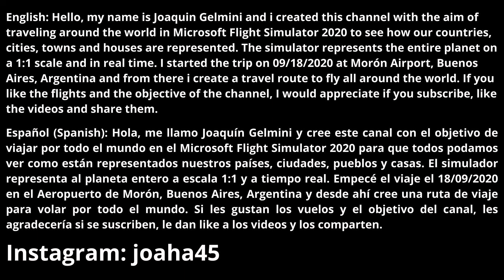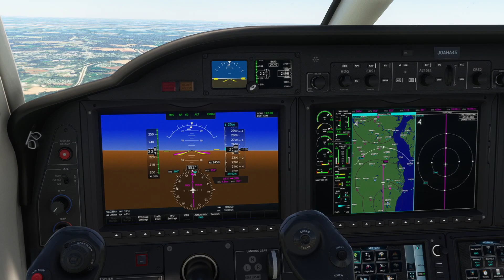Flight from Milford to Smyrna/Flying through United States #386/Microsoft Flight Simulator 2020